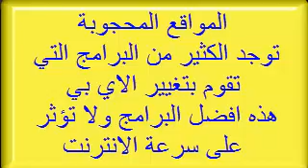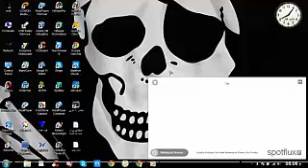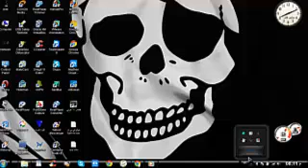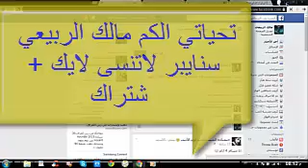كيفية فك حجب عن موقع اليوتيوب والفيس بوك في العراق 2014 من قبل سنايبر العراقي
كيفية فك حجب عن موقع اليوتيوب والفيس بوك في العراق 2014
قامت الحكومة بحجب عدة مواقع من ضمنها مواقع التواصل الاجتماعي مثل فيس بوك وتويتر ويوتيوب لجميع شركات الايرث لنك والجزيرة وباقي الشركات الموزعة للانترنت
لذا , يجب ان تلجأ الى تغيير الاي بي او استخدام برامج بروكسي حتى تستطيع فتح المواقع المحجوبة
توجد الكثير من البرامج التي تقوم بتغيير الاي بي
هذه افضل البرامج ولا تؤثر على سرعة الانترنت
فقط تفتح البرنامج وسوف يتغير الاي بي بدون عمل اي شيء
تم تحديث رابط التحميل تفضل